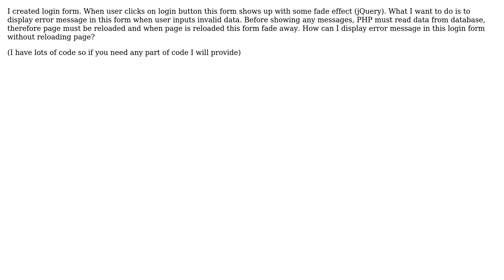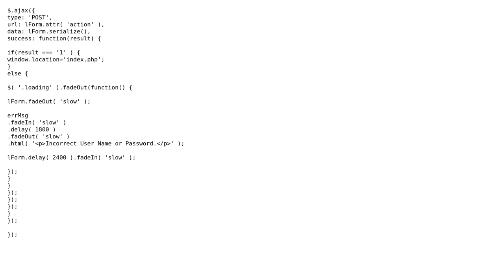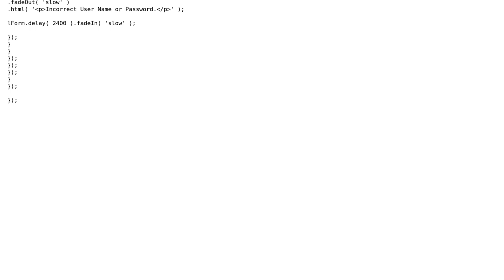Display error message with jQuery without reloading page (2 Solutions!!)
Display error message with jQuery without reloading page

With thanks & praise to God, and with thanks to the many people who have made this project possible! | Content (except music & images) licensed under CC BY-SA | Music | Images & others | With thanks to user ozz user mdesdev user Alen and the Stack Exchange Network Trademarks are property of their respective owners. You are responsible for your own actions.